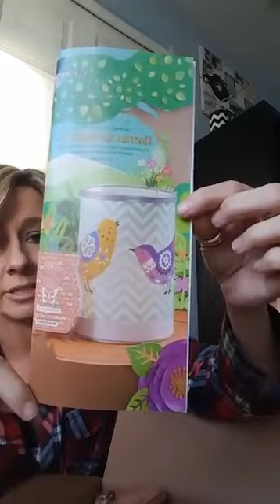Scentsy Sneak Sniffs for February 2017!!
We reveal the Chevron and Songbirds warmer with the scent Melon & Apple Granita (crisp apple, sparkling citrus and sweet melon) to help awaken your home to Spring!